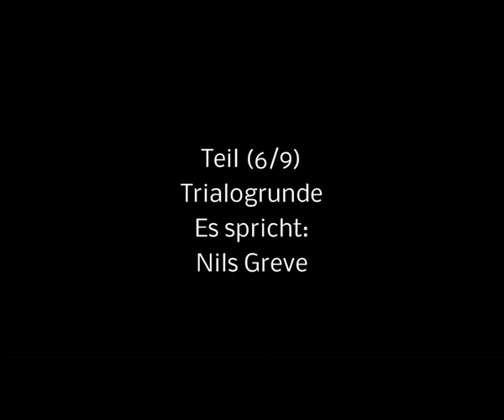Düsseldorf Landtag 2014 Teil 6,9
Anhörung der Grünen im Landtag zu Zwangsbehandlung in der Psychiatrie